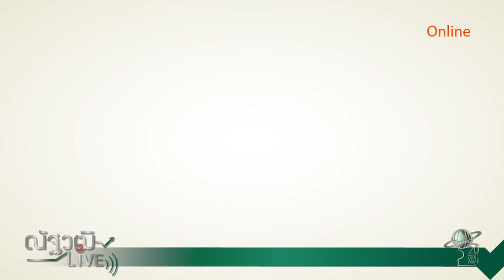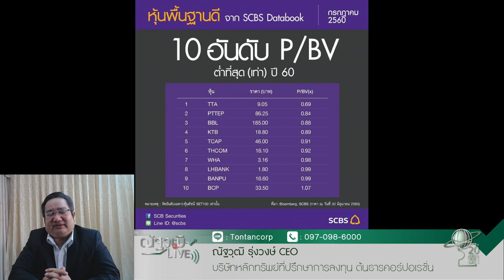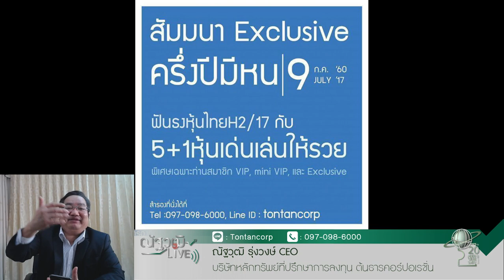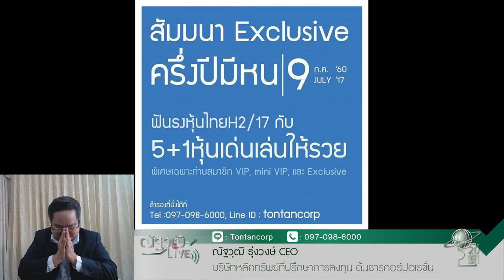ณัฐวุฒิ Live 5ก.ค.60 - เปิดโผรายชื่อหุ้นเด่นราคาโดน